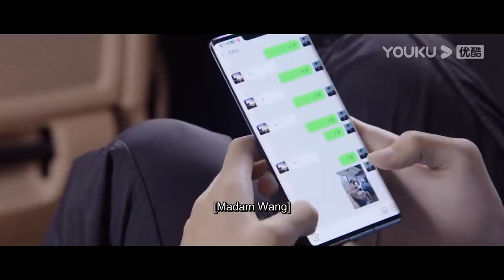Tong Yao fell into Lu Sicheng's arms in accident | Falling Into Your Smile | YOUKU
[Falling Into Your Smile 你微笑时很美] After video game stole her first boyfriend from her, Tong Yao earns her spot as the first formal female player in ZGDX and swears she would prove girls could be an excellent video gamer as well with her gaming skills. And then, she not only fulfills her vows but also grows a relationship with the team leader Lu Sicheng.
★31 Episodes